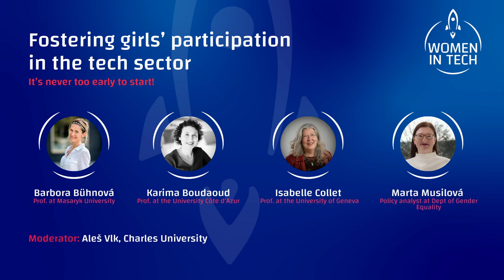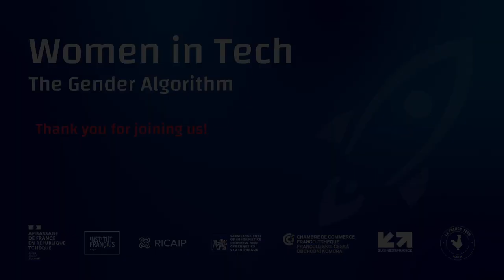Women in Tech | Fostering girls’ participation in the tech sector – it’s never too early to start!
Women in Tech the Gender Algorithm | 12 April 2023, CIIRC CTU Fostering girls’ participation in the tech sector – it’s never too early to start!

Panelists:
Barbora Bühnová, Professor at the Faculty of Informatics, Masaryk University, co-founder of Czechitas
Karima Boudaoud, Professor of informatics at the University Côte d'Azur, member of the board of Femmes et Science
Isabelle Collet, Professor of Education at the University of Geneva, specialist in the inclusion of women in the digital world
Marta Musilová, Policy analyst at Dept of Gender Equality, Office of the Government of the Czech Republic Moderator: Aleš Vlk, Vice-Dean for external relations and development at the Faculty of Sports

The conference was organised by French Embassy, the French Institute in Prague and RICAIP Centre together with CIIRC CTU, La French Tech Prague, Business France Czech Republic and the Czech-French Chamber of Commerce.